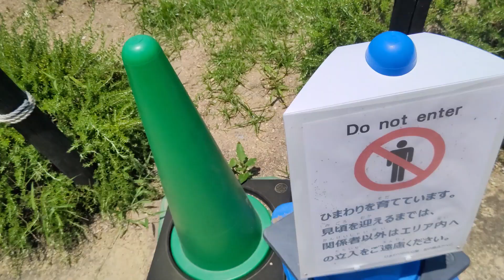ひまわりの丘公園の花々の状況 散策道 2024年7月8日 播磨の花の名所 向日葵 播磨の公園 花園 小野市の見どころ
いよいよひまわりの花が咲き出す季節になりました。名残のアジサイもまだ開花しています

播磨の公園、散策道
播磨の花の名所、ヒマワリ、アジサイ